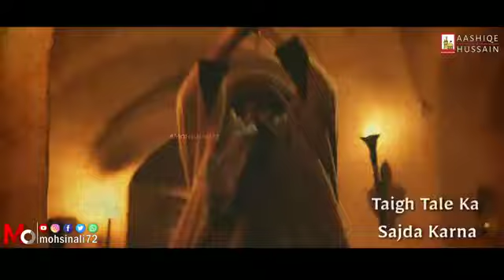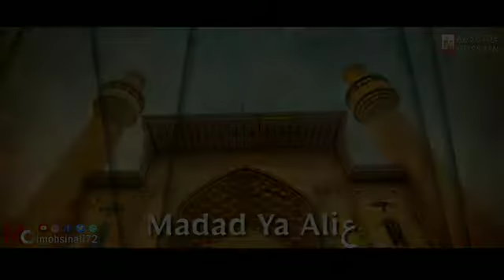Isaq E Haider Madad New Whatsapp Status Noha Ali safdar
Aashu Abbas